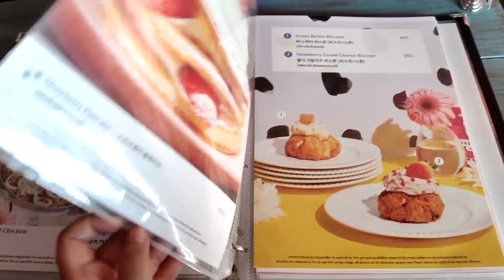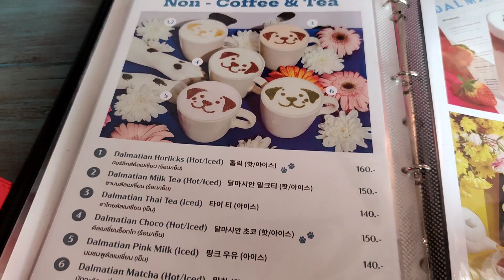Dalmatian 달마시안 Cafe Bangkok 。 Siam square